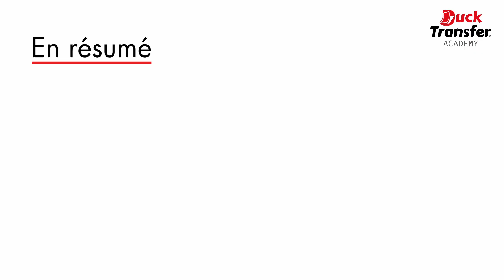Ne pas décoller le transfert à chaud - Erreurs fréquentes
Des mauvaises pratiques sont parfois à l'origine d'un marquage textile raté.
Pour éviter les surprises, vous devez éviter certaines erreurs.

Nos transferts sérigraphiques ne doivent pas être décollés à chaud.
Vous devez attendre quelques minutes pour que le transfert refroidisse afin de le décoller correctement. Sinon, il se pourrait que le visuel ne soit pas complètement fixé, ou qu'il se détériore au fil des lavages.

Dans tous les cas, veillez bien à réaliser des tests avant de lancer l'entièreté d'une production.

Vous avez.d'autres interrogations? N'hésitez pas à consulter notre chaîne @DuckTransfer

Chez DuckTransfer, nous sommes des spécialistes du transfert sérigraphique à destination des professionnels de l'impression.